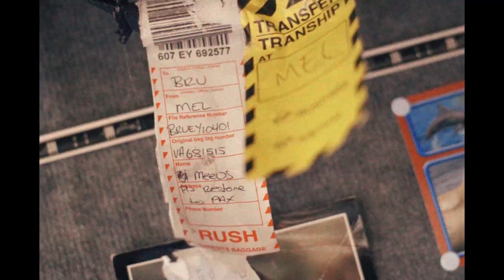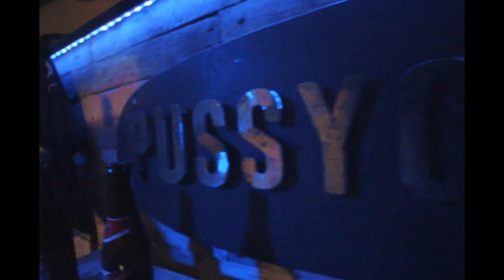Seagulls - The City (Official Video)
Seagulls new single 'The City' - 2018

Starman Records | Cluster-park

Track recorded in Oceanside studios, Ostend
Produced by Ace Zec & Seagulls
Mixed by Ace Zec

Clip filmed in Ostend and East Coast Australia
Edit by Jelle Demonie
Artwork of Song by Wardo